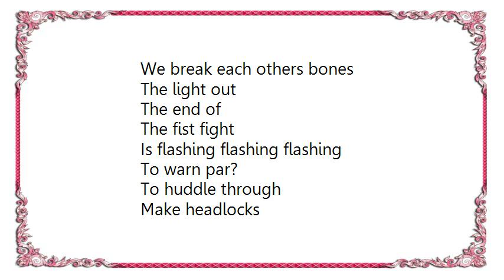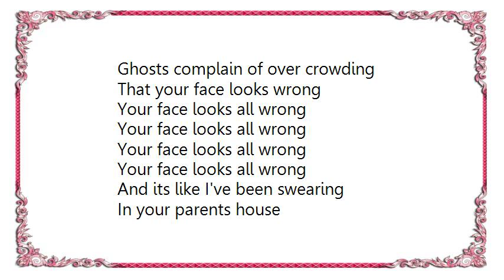Hot Club de Paris - Your Face Looks All Wrong Lyrics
[Lyrics Hot Club de Paris - Your Face Looks All Wrong]
Choke Hold
The Devil Is In
This Forearm
And he's counting counting counting

Meanwhile
The chance it gives
Heel underneath
Their bandages
We break each others bones

The light out
The end of
The fist fight
Is flashing flashing flashing
To warn par?
To huddle through
Make headlocks
Feel like cuddles

We could wake up dead-cert
For disaster
Navigating buildings
As the buildings burn
I said I said I said
Joking joking joking
Haunting each others haunted houses
Ghosts complain of over crowding
That your face looks wrong
Your face looks all wrong

And its like I've been swearing
In your parents house
Whilst your folks
Well if their sleeping
And I've tried
To reverse you
Into those other days
Like before
We quit smiling
Because your face looks all wrong